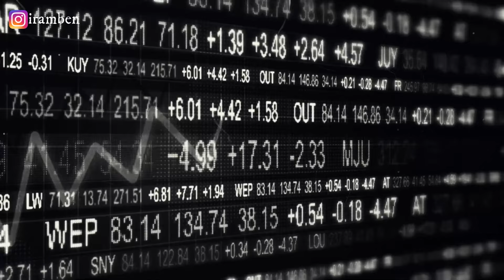كفاش خدمت مع المافيا الايطالية الجزء الثالث الحلقة 1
Musique utilisée :
Titre:  Uncatchable
Auteur: Alexandr Zhelanov
Bellissimo-Doug Maxwell
Gestation- Youtube Store
Tendresse- Youtube Store
Falling Rain